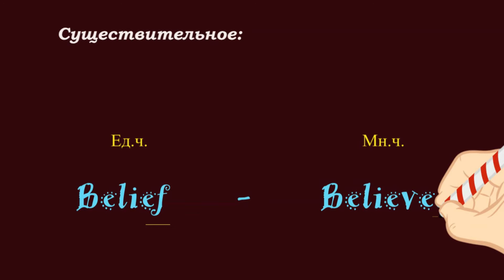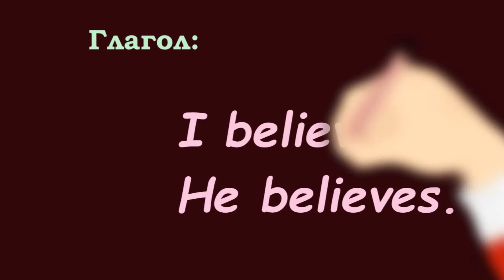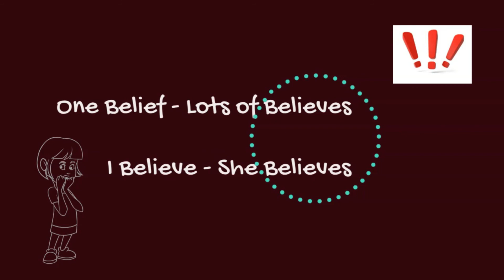English in short notes: Кое что про Belief & Believe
Короткий урок про Belief & Believe. Там есть одна такая маленькая интересная особенность!
Ответ на вопрос в письме
Заказ пробного урока. Бесплатно!